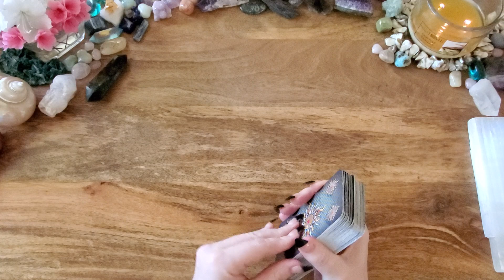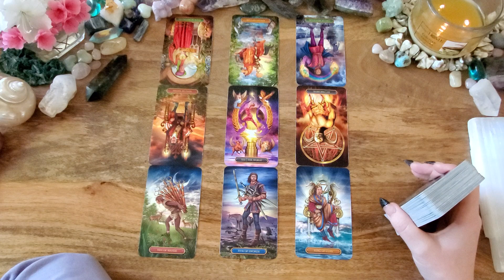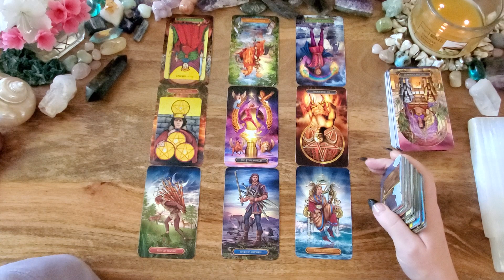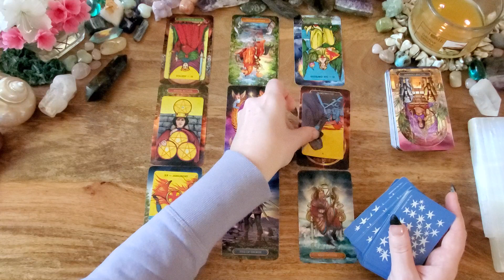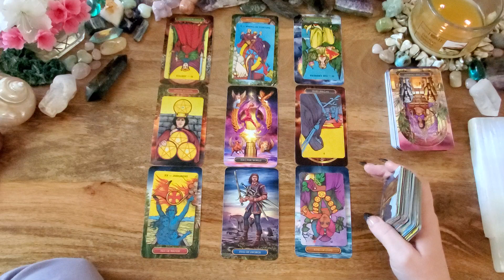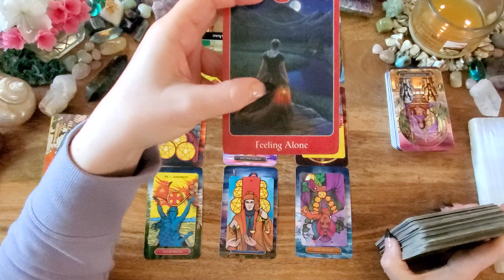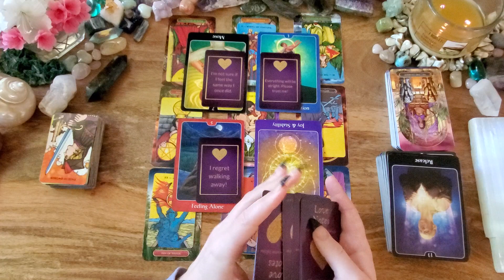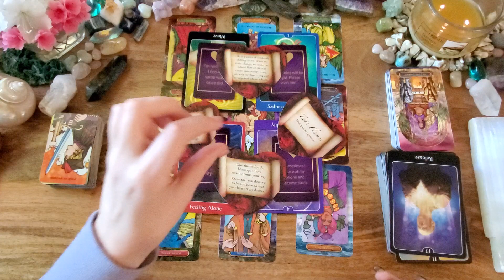Libra Love💗 Time To Cut This Player OFF Libra💗 May 2021 Tarot Reading (You Vs. Them)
These are You Vs. Them Love Messages for Libra Sun, Moon, Rising, Venus or any placement. If you are drawn to this reading, then there is a message here for you.

-or-

The Gilded Tarot
Morgan-Greer Mini
Psychic Tarot for the Heart
Love Notes by Queen Sugar: n/a
The Lover's Oracle